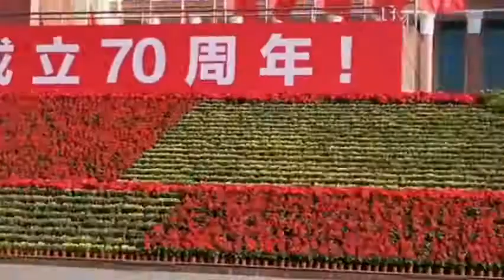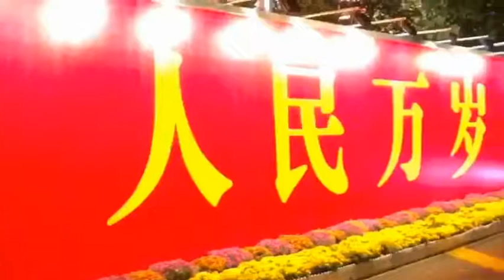分享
热烈庆祝中华人民共和国成立七十周年！